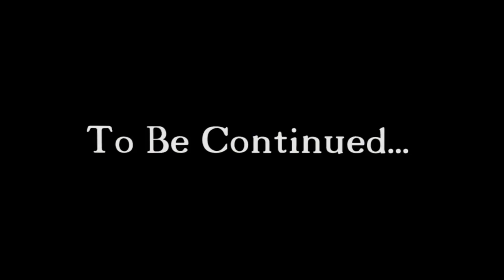Thor 1 & 2, Captain America, Iron Man 3 & Avengers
Brian and Tim continue to discuss the Marvel cinematic universe.